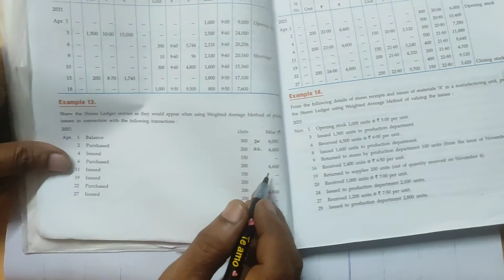Stores Ledger: Weighted average method